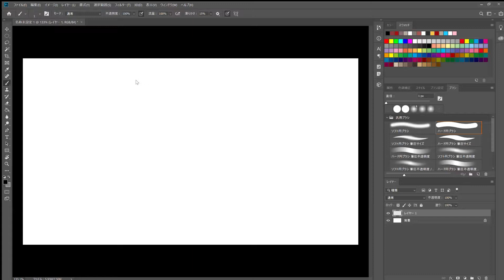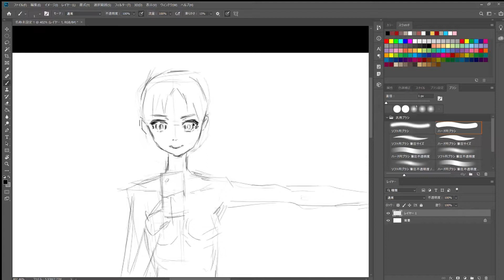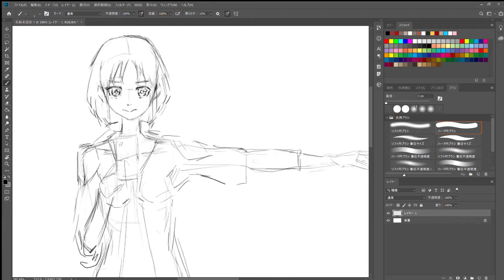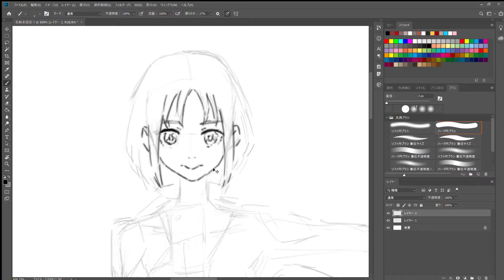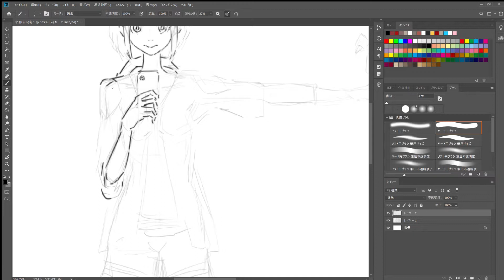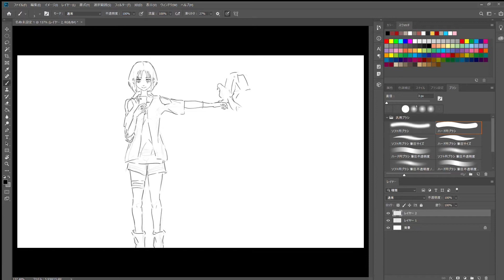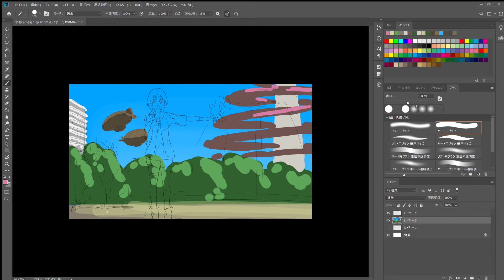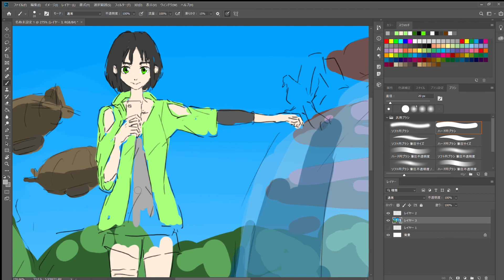イラストメイキング 60分 speed drawing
映像の仕事（絵がしっかり描ける必要があるやつ）で食べていこうと思っています。もう働いた方が良い年齢です。アドバイスや感想などコメントして頂けたら幸いです。